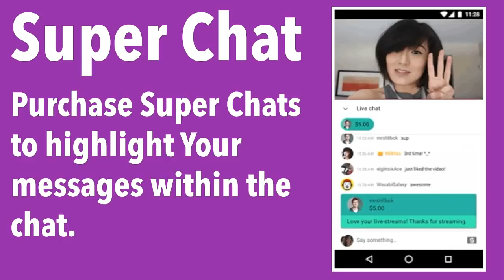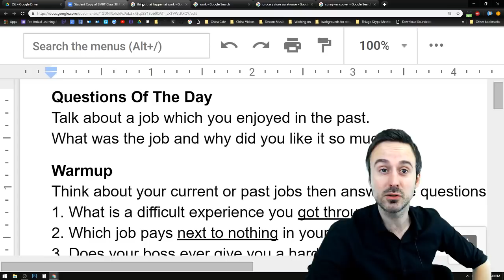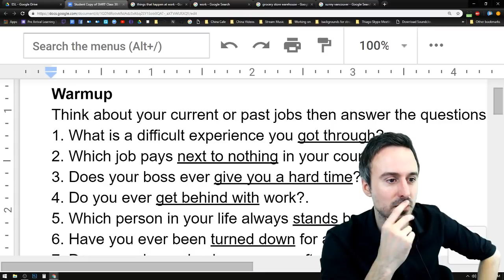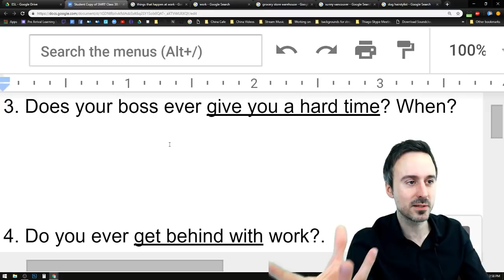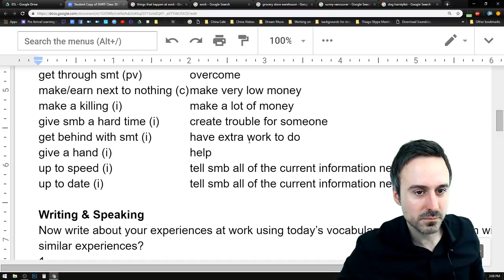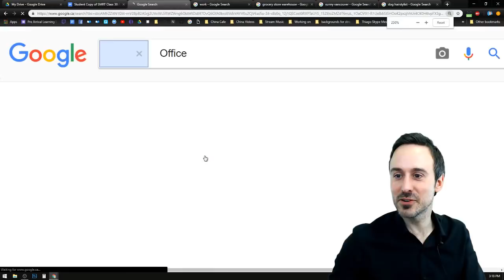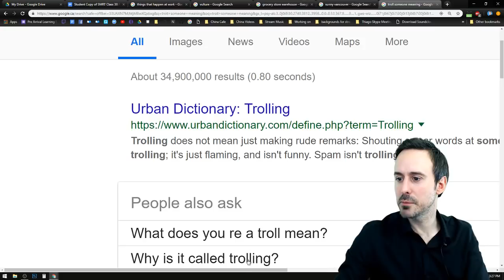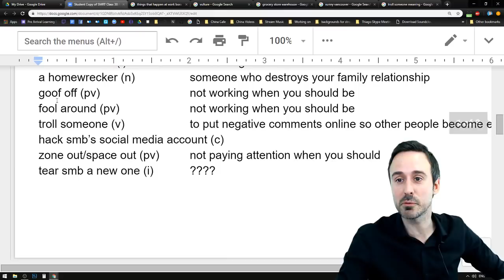Smrt Live Parana #38 Work Experiences